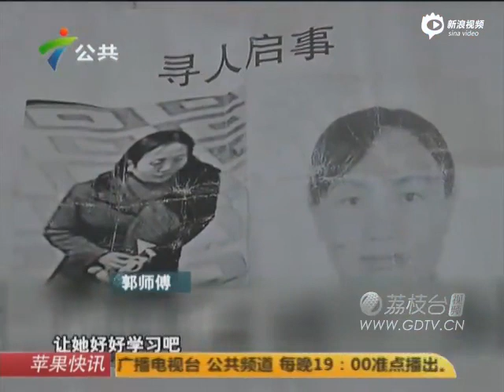病妻霧霾裡走失夫 夫哭訴：根本看不見人